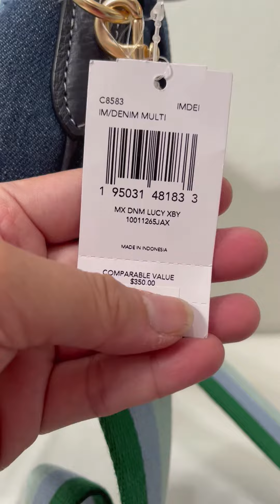Coach Lucy Crossbody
Product Details :
Denim and refined pebble leather
Inside zip and multifunction pockets
Snap closure, fabric lining
Outside open pocket
Detachable strap with 25" drop for shoulder or crossbody wear
8 3/4" (L) x 6 1/4" (H) x 3 1/4" (W)